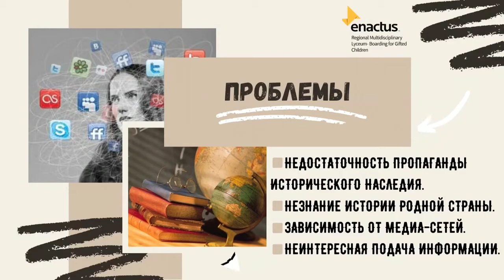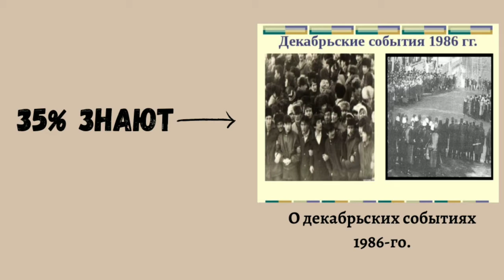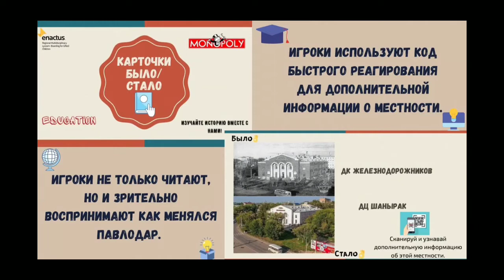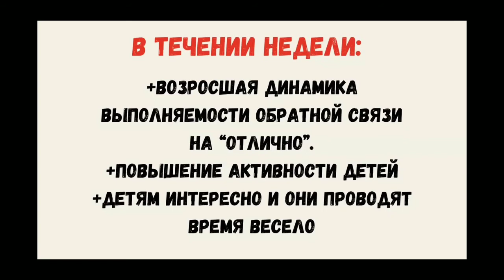Фестиваль-выставка инновационных проектов 2020: New Story Page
Проект "Светодиодное освещение", команда НИШ ФМН г.Нур-Султан, представлено в категории "Социально-экономические проекты 13-18 лет"